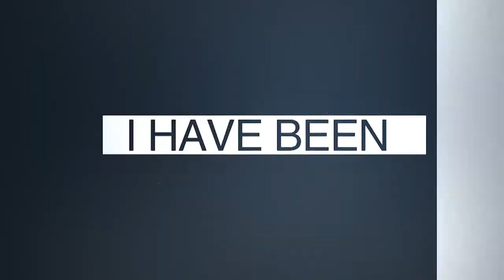THIS IS INAPPROPRIATE FRIENDSHIP TO A MARRIED PERSON | TTCM | SOA TV | FULL EPISODE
Don't be too friendly with the opposite sex as a married person.

This is where lots of married people land in trouble. It is not easy to handle close friendship with the opposite sex when one is married.

Your heart is involved. Be disciplined.
Join us as we elaborate on inappropriate friendships to a married person...